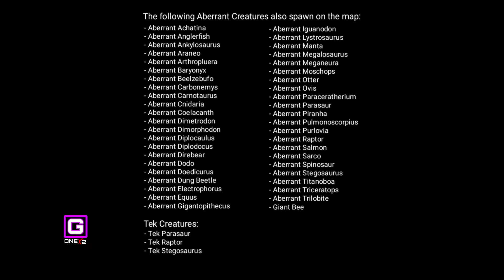Ark: Ultimate Survivor Edition (Ark Mobile Revamp) - Aberration Map All New Dinos (Expected)!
Hello

In This Video I Will Show You Ark: Ultimate Survivor Edition All New Dinos (Of Aberration Map) That Are Currently Available On Switch Version, And I Hope These All Dinos (Of Aberration Map) Will Also Be Available On Ark: Ultimate Survivor Edition Mobile Version When It Launch!!!

00:00 - 00:05 - Note
00:06 - 00:17 - Dino 1
00:18 - 00:35 - Dino 2
00:36 - 00:51 - Dino 3
00:52 - 01:02 - Dino 4
01:03 - 01:18 - Dino 5
01:19 - 01:34 - Dino 6
01:35 - 02:00 - Dino 7
02:01 - 02:25 - Dino 8
02:26 - 02:50 - Dino 9
02:51 - 03:11 - Dino 10
03:12 - 03:43 - Dino 11
03:44 - 04:11 - Dino 12
04:12 - 04:36 - Dino 13
04:37 - 05:04 - Dino 14
05:05 - 05:09 - Aberrant Creatures And Tek Dinos
05:10 - 05:33 - Alpha Dinos
05:34 - 05:39 - Boss
05:40 - 06:05 - The End

- Built To Last (Instrumental) - NEFFEX
- Alpha Mission - Jimena Contreras